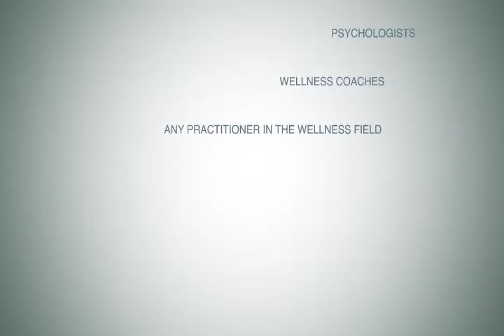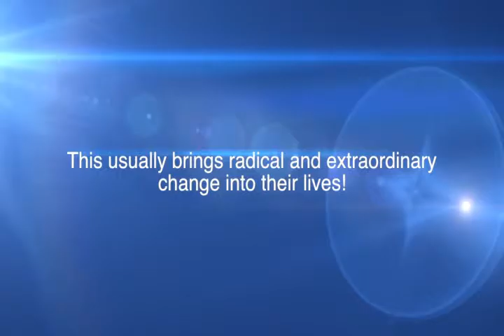NLP Coaching Bellingham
Future Pacing In Coaching And Nlp

Your pie might look too great to consume. Eat it anyway and bake other pies. The exact same with dreams. Often we don't achieve our dreams because we have a worry of not having anything to live for after the dream is attained, or maybe a worry of success. There's no have to fear.Just bear in mind that even after we get our dream there's still space for upkeep, improvement, and growth. The journey never ever ends and you can select peach pie the next time around.

This is among the most significant reasons individuals never ever move forward with becoming a coach. But how can you not pay for to pursue your dream? And besides what is the going expense of fulfilling your dream, and possibly having the chance of a life time to make a difference in the lives of others? I think it is priceless. Often we need to make a sacrifice to follow our dreams, and typically that consists of a financial sacrifice. If this is an issue for you it is an excellent concept for you to take a look at your costs and investigate if you are spending excess in an unneeded location? If the answer is yes then why not invest that money in your dream?

They end up stating there is certainly something wrong with us if we occur to fail. It's this mentality that has made a few of us fear to venture into brand-new organisation chances for this reason cannot achieve nlp for business success, and so harp on tasks that don't bare any fruit. Be bold enough and pattern where others fear, for organisation is everything about taking threats. All you require to do is mitigate those risk and you'll make money.

As you reach a growing number of of your sub-goals you begin discovering that things get a growing number of difficult to deal with. You begin to grow out of your present limitations, which causes turbulence.

Without understanding of ways to do these 2 crucial things, a nlp coach is simply a waste of money. You might have enjoyable on the course learning more about coaching, but that alone will not make you part-time earnings, let along a full-time one. Finding out a basic organisation design for life coaching is necessary to success.

If you do not have any background on NLP or neuro linguistic shows, it would be simpler if you research study and check out it first, so you understand what you must be trying to find in an NLP course. Recognizing with the idea is the very first step to completely comprehending what nlp coaching are everything about.

3 elements of NLP Techniques include taking a look at objective behind habits, emotion and belief changes. By taking these three elements we can begin looking at our Brand-new Year Resolutions differently.

nlp techniques
nlp machine learning